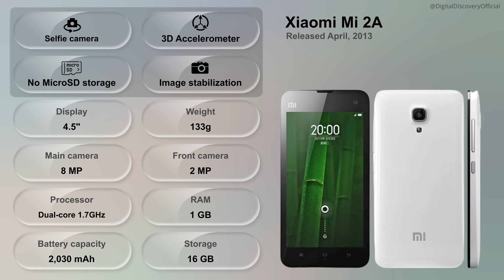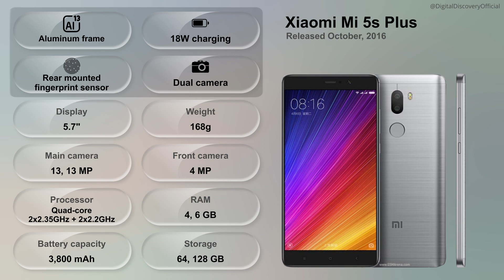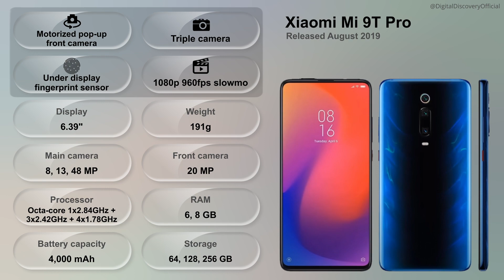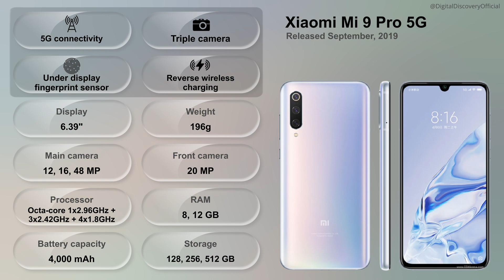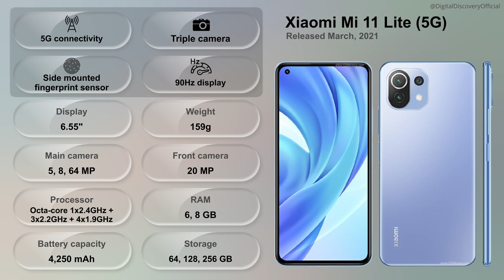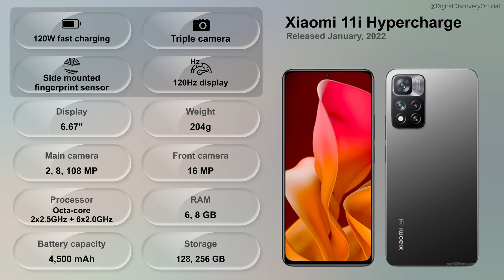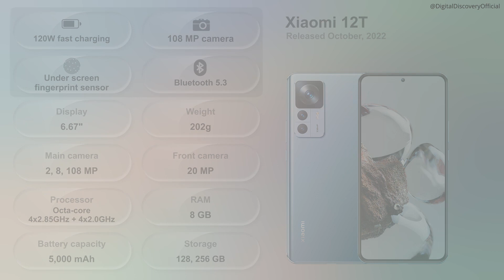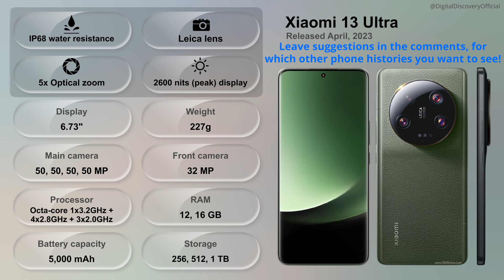History of Xiaomi Mi Series 2011 - 2023 (Updated)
Watch the evolution of the Xiaomi Mi series, starting with the first Xiaomi Mi 1 in 2011, and ending with the newest in the lineup, the Xiaomi 13 Ultra, Xiaomi 13T and the Xiaomi 13T Pro. Specifications such as, Display, Camera, Processor chip, Selfie camera, Battery Capacity, Weight, Storage capacity, RAM memory, Release date and extra features such as MicroSD slot, optical image stabilization, Slowmotion recording, fast charging, fingerprint scanner, 5G, optical zoom, wireless charging, water resistance etc. will be shown for the related phones.

Xiaomi Mi phones:
Xiaomi Mi 2A
Xiaomi Mi 3
Xiaomi Mi 3 TD
Xiaomi Mi 10 Lite Zoom
Xiaomi 11i
Xiaomi 11 Lite 5G NE
Xiaomi 11T
Xiaomi 11T Pro
Xiaomi 12
Xiaomi 12X
Xiaomi 11i
Xiaomi 12 Pro
Xiaomi 12 Pro Dimensity
Xiaomi 12 Lite
Xiaomi 12S
Xiaomi 12S Pro
Xiaomi 12T
Xiaomi 12T Pro
Xiaomi 13